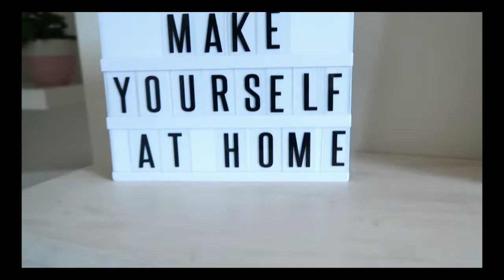Edinburgh Vlog#1: Arrival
Lena: lena.schneider.94
Marie: tint_lizzy
Hannah: hannahthekatana